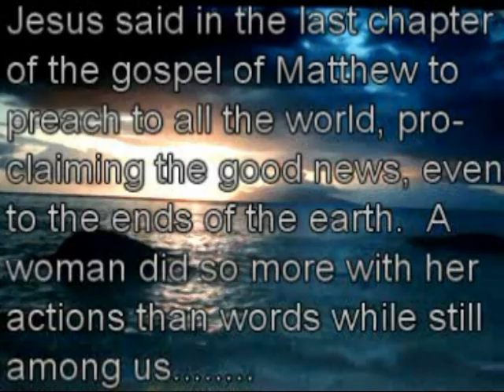I Can Only Imagine/ Poem (Tribute To Margaret Brennan)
This was the first of two videos I did for Marg.  She was a truly wonderful woman and I had put this together, quite quickly as you can see.  I could have spent a little more time on this and worked more on the audio, especially for the poem.